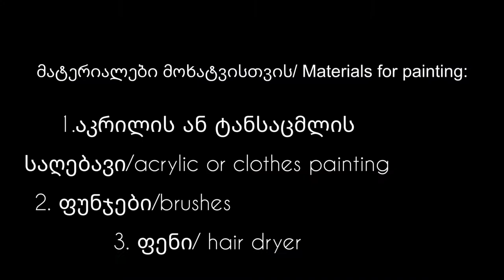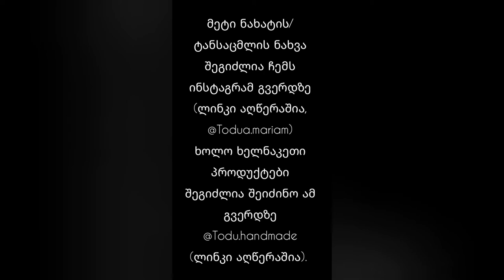(Eng, Geo sub) როგორ შევკეროთ საფულე | how to sew wallet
ხელნაკეთი ნივთების საიტი:
- ინსტაგრამი / Instagram:

🦋I'm sharing helpful video again. Now I'm showing you how to sew purse (or bag, or extra pocket for bag) easily. Then you can paint it.👌
🌞Don't scare to try it! I always choose easy thing for you. It doesn't need any special skills.

share me your opinions and wish in comment. 🥰

🦋კიდევ 1 ვიდეოს გიზიარებთ, ამჯერად თუ როგორ შეკეროთ საფულე (ჩანთა, ან ჩანთის დამატებითი ჯიბე) მარტივად და შემდეგ მოხატოთ.👌
🌞ნუ შეგეშინდებათ ცდის, შეგნებულად ყოველთვის ისეთს ვარჩევ რომ მარტივად შეძლოთ..

გამიზიარეთ თქვენი აზრი, სურვილჯ და შეფასებები 🥰

ფეისბუქი:
1 - მაღაზია